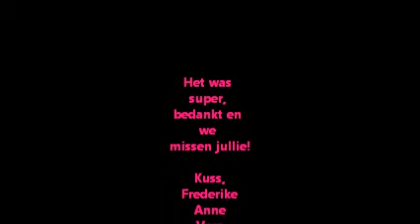kamp filmpje treekhoeve week 2 2013